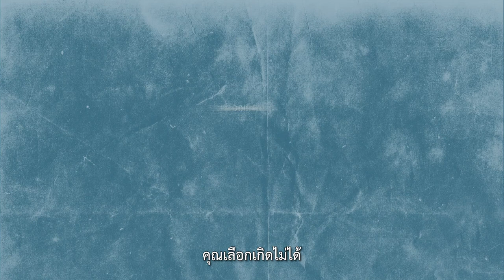คอนโดหรูแบบนี้ ใครจะเชื่อ ค่าเช่าแค่ 6,000 บาทเท่านั้น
ผมไปเจอคอนโดสุดเท่ ใกล้รถไฟฟ้าสายสุขุมวิท สถานีแบริ่ง ที่เค้าให้เช่าในราคาแค่ 6,000 บาท !!! เฮ้ย ไม่มีเงื่อนไขอะไรทั้งสิ้น ราคานี้จริงๆครับ รวมค่าส่วนกลางและเฟอร์นิเจอร์แบบจัดเต็มพร้อมเข้าอยู่ทันที ไม่ต้องเตรียมอะไรมาเลย ไม่เชื่อก็ต้องเชื่อ สุดจริงๆครับราคานี้

 ผมบอกได้เลยว่า หมดเร็วแน่ เพราะเค้ามีแค่ไม่กี่ห้อง ที่ปล่อยเช่า เงื่อนไข ก็ไม่ยุ่งยาก เช่าขั้นต่ำแค่ 6 เดือน ก็ได้ จ่ายเงินประกัน + ค่าเช่าล่วงหน้า 1 เดือน โดยเงินประกันเพียง 10,000 บาท เท่ากันทุกห้อง (ได้คืนตอนหมดสัญญาเช่า) ค่าเช่ารวมส่วนกลางแล้วด้วยนะ ใช้กันให้เต็มเหนี่ยวไปเลย

เงินประกันและค่าเช่าล่วงหน้า ชำระผ่านบัตรเครดิตได้ด้วยนะครับ จะรออะไรล่ะครับ ห้องมีแค่ไม่กี่ห้อง สนใจทักไลน์มาเลย หรือ โทรมาก็ได้

ไลน์ไอดีแอด : 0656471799
กดลิงค์เชื่อมเข้าไลน์